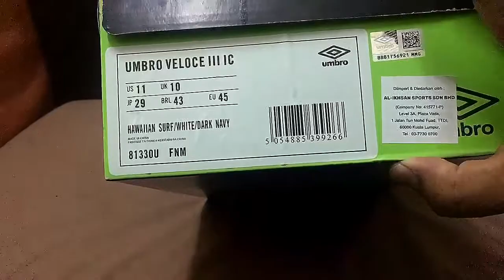UMBRO VELOCE iii IC HAWAIIAN SURF (Futsal) UNBOXING Malay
ORIGINAL UMBRo veloce iii ic hawaiian surf memang mere ik gila. nice ringan dah selesa dipakai untuk player player futsal..

player yang pakai umbro mcm falcao brazil player futsal, pepe ex real madrid. joe hart

harga pun murah murah , tak sampai Rm150...  boleh try bro